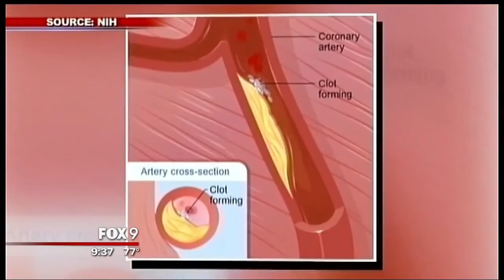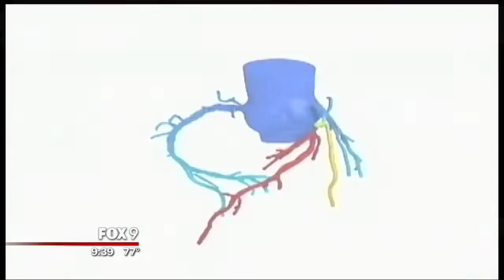Fox News - Minneapolis, MN: PULS Cardiac Test Helps Diagnose Heart Disease, Predict Heart Attacks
No signs, no symptoms and then a heart attack.

Heart Disease is the #1 cause of death and disability. But the PULS Cardiac Test can now help diagnose heart disease early and predict the likelihood of a heart attack - to ultimately help save lives.